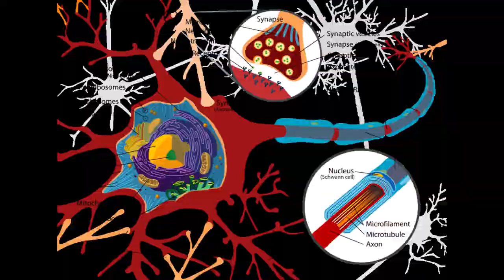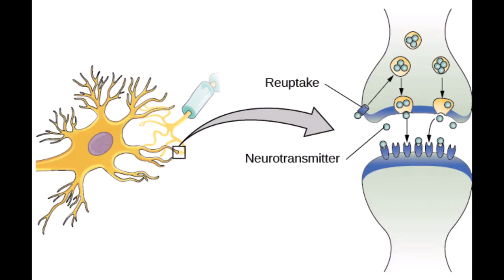Parts of a neuron